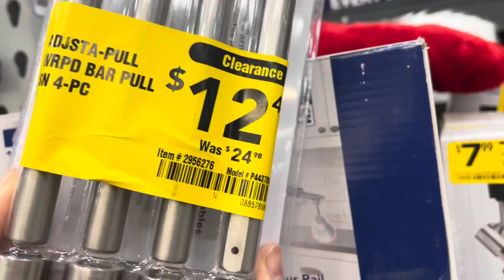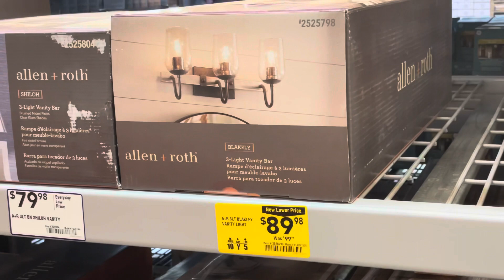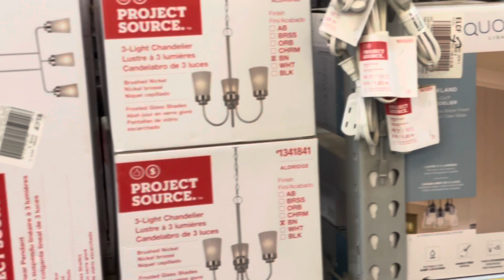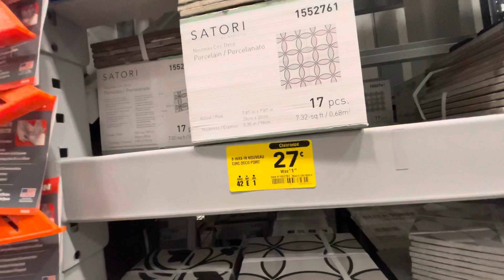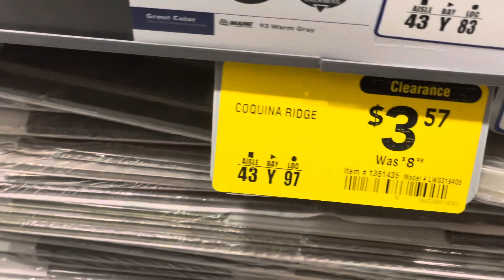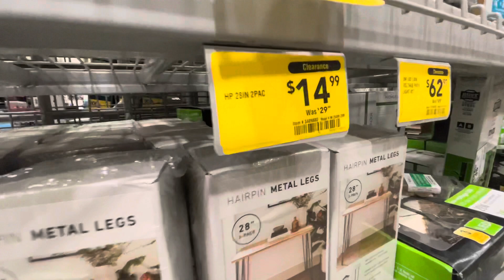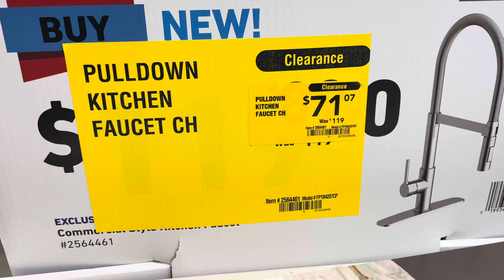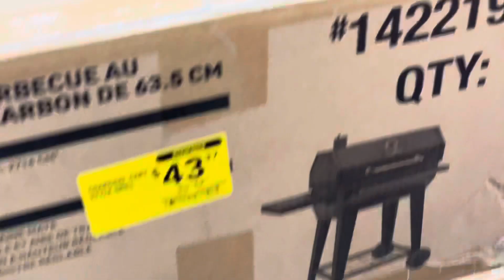Lowe’s Clearance Sale Event/Shopping